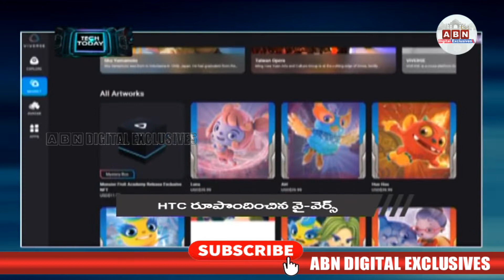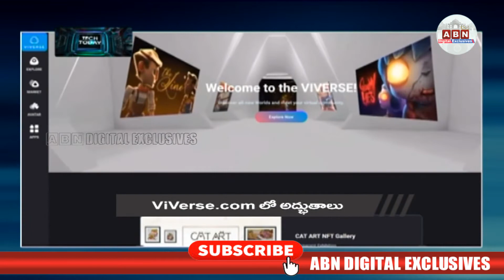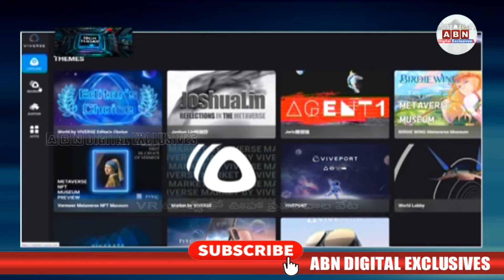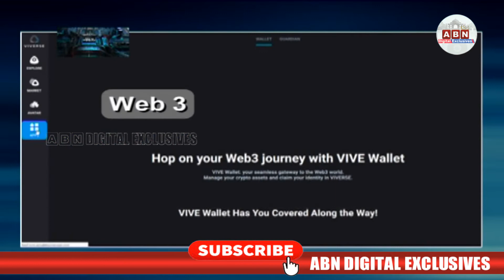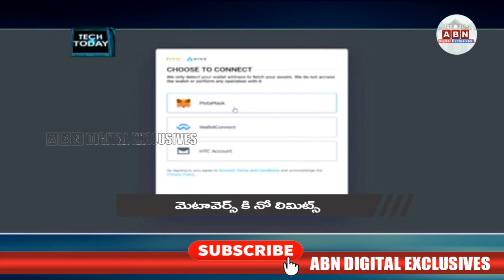అయ్యబాబోయ్‌ ..ఇన్ని ప్రపంచాలా? FREE FREE FREE | ABN Digital